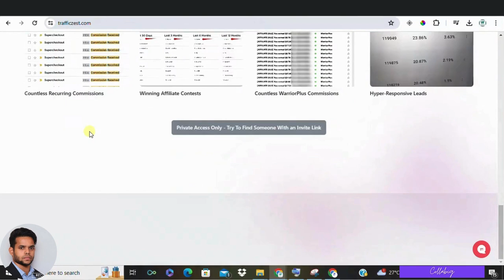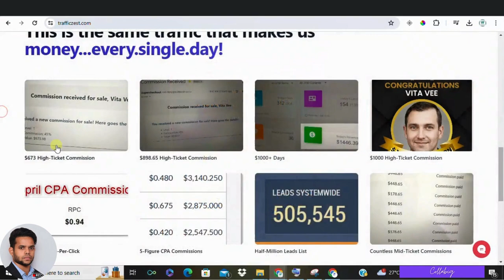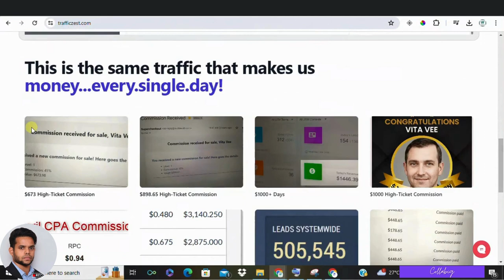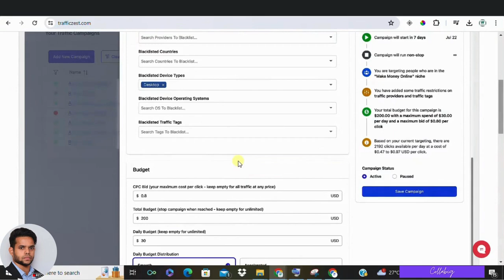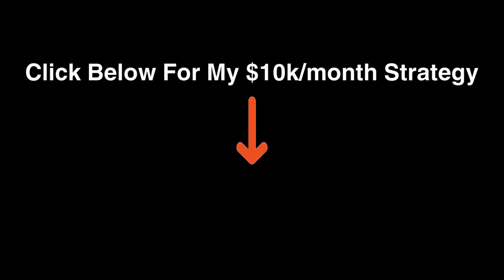Traffic Zest SCAM Exposed? ⚠️ Make Money Online the RIGHT Way (Free Strategies!)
00:00 Intro 🎬

00:03 Is Traffic Zest Worth Your Time? 🤔
00:18 Exclusive $5,000 to $10,000 Strategy 💰
00:36 Exploring Traffic Zest Features 🛣️
01:50 Traffic Zest Cost and Click Estimate 💸
02:00 Generating Leads with Traffic Zest 📈
02:05 Solo Ad Provider Comparison 📊
02:32 Quality Issue in Solo Ad Lists ❌
03:06 Losing Money on Solo Ads 💸
03:16 Personal Experience with Solo Ads 📉
03:37 The Downside of Solo Ads 😕
03:50 Real Traffic Strategies Advice 🚀
04:10 Mastering Marketing Skills Tip 🎓
04:30 Review Conclusion & Subscription Reminder 🔔
04:37 Encouraging Interaction and Subscription 📲
04:46 Ending Note and Farewell 👋

Is Traffic Zest a legit way to make money online? In this video, we EXPOSE the TRUTH about solo ads and reveal the BEST FREE marketing strategies to actually grow your income! Learn why most people FAIL with solo ads and discover proven techniques for generating high-quality traffic on platforms like YouTube, Facebook Ads, and more.   This video is packed with valuable tips for anyone looking to build a sustainable online business. Don't waste your money on scams - watch now and unlock the secrets to online success!